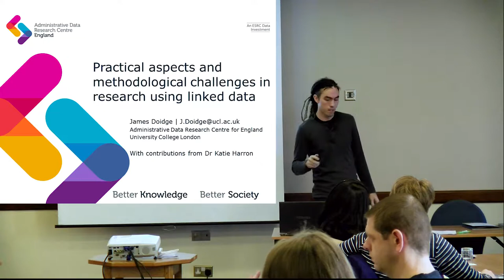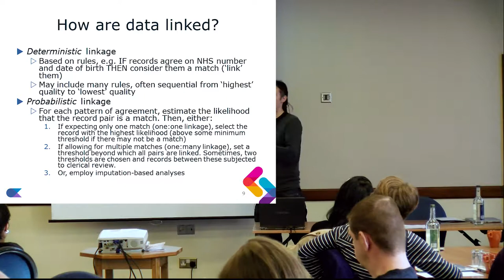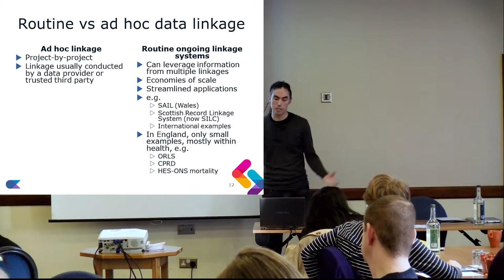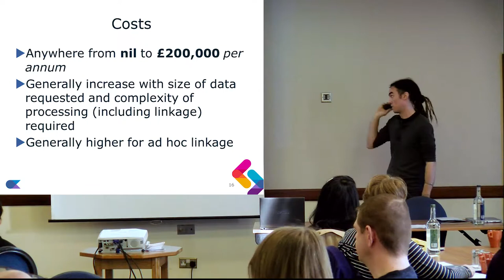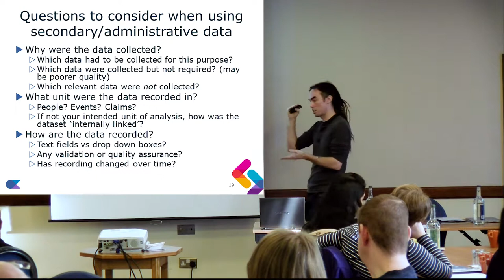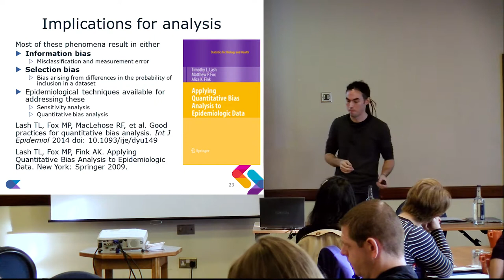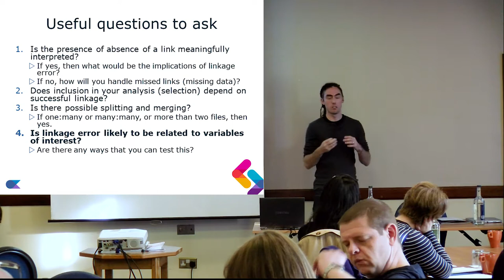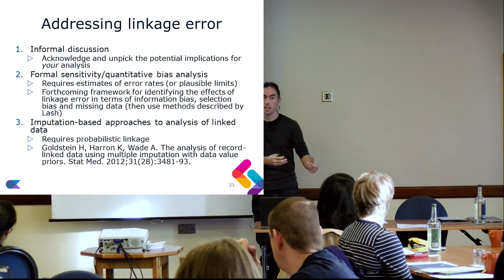Practical aspects and methodological challenges in research using linked data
James Doidge (University College London) talks at the NCRM Autumn School 2017

Abstract:
This session will start by covering some basic questions such as: What is linked data? Where does it come from? (where can you get it and how do you apply for it?) What is it good for? (examples of research questions that can be addressed using linked data). We will then consider some of the methodological challenges that are specific to research using administrative or linked data, focusing on the concepts of dynamic populations and linkage error.